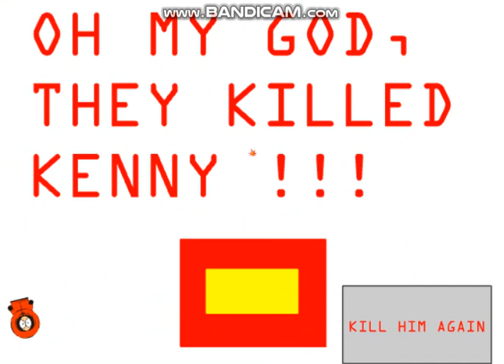Kill Kenny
OH MY GOD THEY KILLED KENNY, I'M BASTARD!

Short flash game by: Paul Smith (Paulsemail)

Thank you for submitting an British Flash animator and game creeator: Paul Smith.